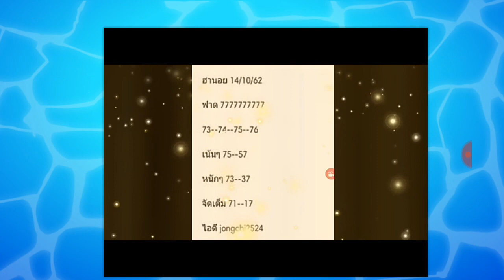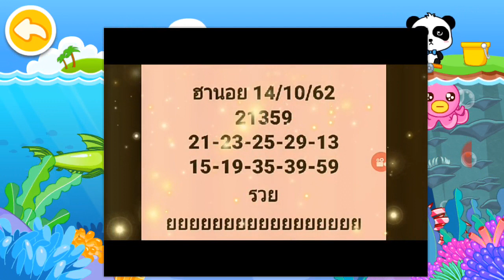หวยฮานอย..สูตรอมตะ!!! ตรงแป๊ะ! วันที่สิบสี่เดือนสิบปีสองพันห้าร้อยหกสิบสอง#29